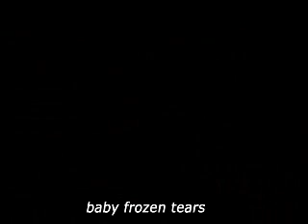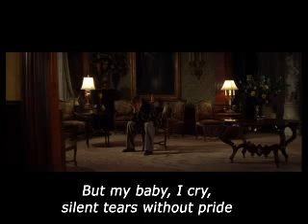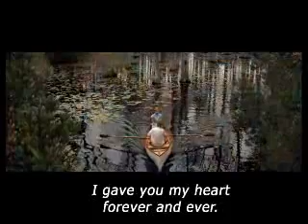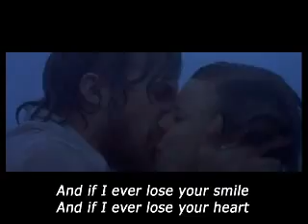No Arms Can Ever Hold You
Editing project only..no biggie..^_^

      acknowledgements
No Arms by Chris Norman
Clips from the Notebook

and everybody that add this video to their playlist / favourites..^_^ i really appreciate it.. i'll be making 2 more...hope you all like it too...^_^